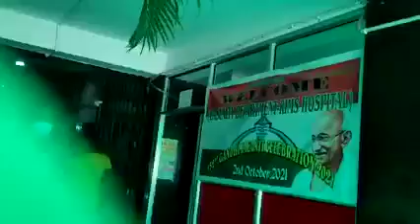9/6/22 : MMWO STORM RIMS HOSPITAL IMPHAL